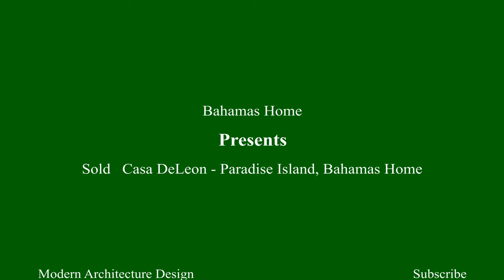Sold | Casa DeLeon - Paradise Island, Bahamas Home 4K | Modern Architecture Design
Luxury Bahamas home "Casa DeLeon" is located on Paradise Island and is exclusively offered by Monty Roberts, Damianos Sotheby's International Realty.

✅𝗦𝗮𝗹𝗲 𝗔𝗴𝗲𝗻𝘁 & 𝗖𝗿𝗲𝗱𝗶𝘁 :
Bahamas Sotheby's International Realty